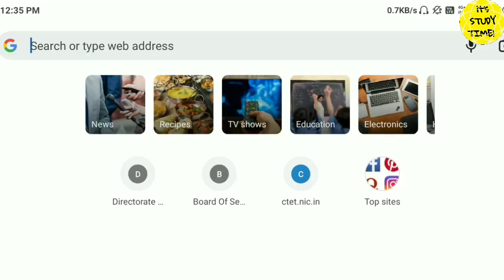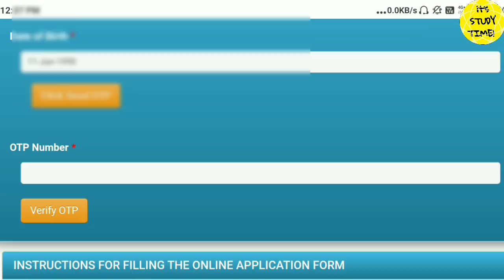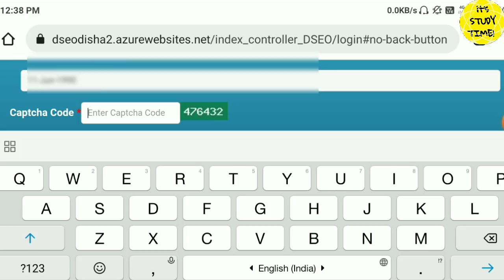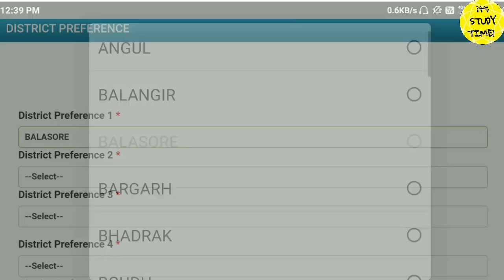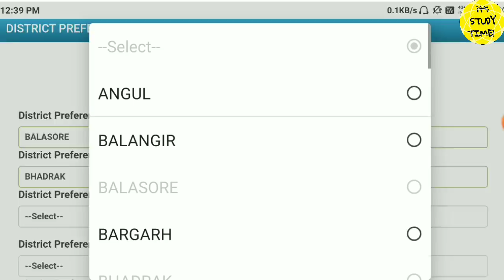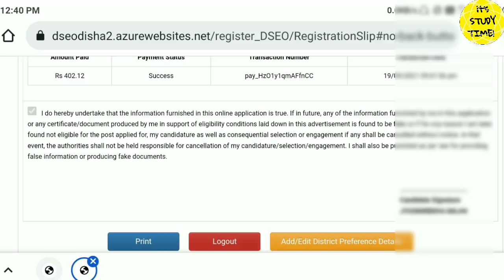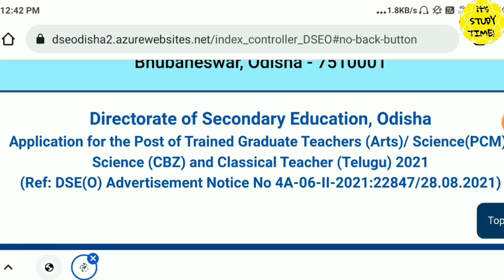🎯TGT PCM, CBZ, ARTS || ଆସିଗଲା District Preference Link || Step By Step demo in Mobile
Thanks